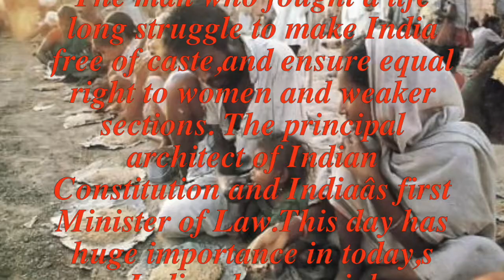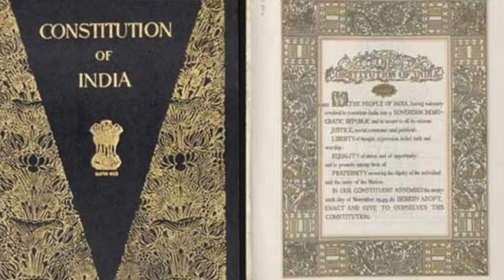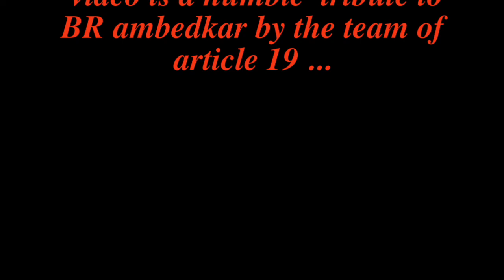A Musical Tribute to Dr. B.R.Ambedkar | Ambedkar Jayanti 2020| Team Article 19- Art of Freedom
We the Team Article19- Art of Freedom pay our sincere homage to Dr.B.R. Ambedkar on his 129th Jayanthi.
Music and Voice: Poly Varghese
AmbedkarJayanti2020 ambedkarjayantisong, DrBRAmbedkar, BhimraoRamjiAmbedkar, Indianjurist,economist, politician, socialreformer, India'sfirstlawandjusticeminister, ConstitutionofIndia, lawyer.